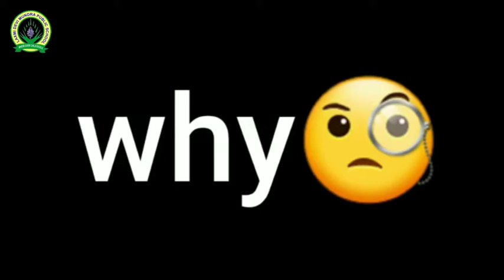EXPERIMENT ON DENSITY | AIR CONTAIN OXYGEN | LDM PUBLIC SCHOOL | By SAPNA VAISHNAV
in this video we will learn about Density and Air Contain Oxygen.
Adding salt to water makes the water denser.  As the salt dissolves in the water, it adds mass (more weight to the water).   This makes the water denser and allows more objects to float on the surface that would sink in fresh water.

About 3.5 percent of the weight of seawater comes from the dissolved salts.

Salt in the ocean comes from rocks on land. The rain that falls on the land contains some dissolved carbon dioxide from the surrounding air. This causes the rainwater to be slightly acidic due to carbonic acid (which forms from carbon dioxide and water).

As the rain erodes the rock, acids in the rainwater break down the rock. This process creates ions, or electrically charged atomic particles. These ions are carried away in runoff to streams and rivers and, ultimately, to the ocean.

Two of the most common ions in seawater are chloride and sodium. Together, they make up over 90 percent of all dissolved ions in the ocean. Sodium and Chloride are ‘salty.’ In fact, sodium chloride is the chemical name for salt!